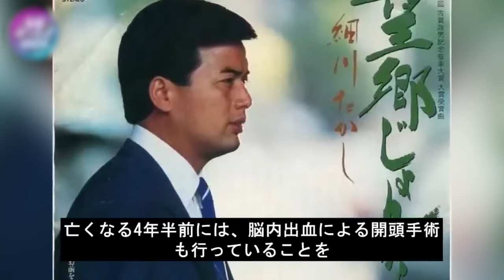細川たかしが国外売春で緊急逮捕の真相...放送界から追放された現在の職業に言葉を失う...「北酒場」で有名な演歌歌手の最期を看取ることができなかった妻の遺言に涙が止まらない...